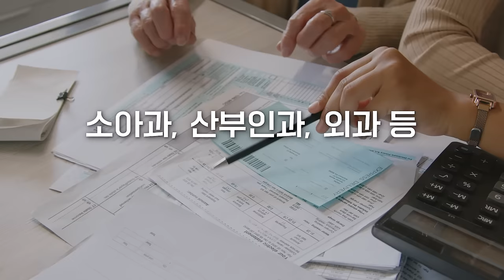언제 어디서나, 제대로 진료받도록! 의료개혁 추진합니다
지난 8월 30일, 정부는 '의료개혁 1차 실행방안'을 발표했어요.

국민 모두가 언제 어디서나, 제대로 진료받도록
의료개혁, 이렇게 추진합니다.

✅ 전국 의대에 5조 원 투자해
      우수 인재 양성과 교육 여건 개선

✅ 소아과, 산부인과 등 필수병원이 늘도록
      의료 수가 인상 등 힘든 만큼 보상 확대

✅ 제대로 된 보상과 진료 전념을 위해
      의료사고 안전망 구축

환자와 의사 모두를 위한
새로운 의료체계, 만들겠습니다.